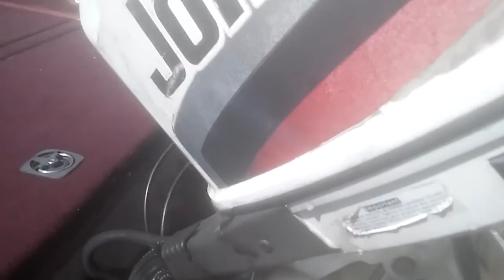Pre-Spawn Tankasaur Lake Murray Bass Fishing 2018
lake murray sc huge bass

Lake Murray bass fishing 2018 with my nephew and we stick a TANK

Bass Fishing 2018 will be one to remember and I can't wait to bring everyone along with me.

--Crappie line

--6 Pound Test--

--4 Pound Test--

--Amazing Beginner Crappie Setup! Cheap---

--Bobby Garland Jigs--

-- My Phone Mount To Flim With--